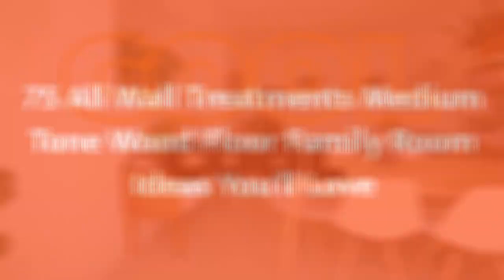75 All Wall Treatments Medium Tone Wood Floor Family Room Design Ideas You'll Love ✅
0:00:00 - Intro
0:00:12 - All Wall Treatments Medium Tone Wood Floor Family Room Design Ideas You'll Love: Inspirations 1 to 25
0:03:03 - All Wall Treatments Medium Tone Wood Floor Family Room Design Ideas You'll Love: Inspirations 26 to 50
0:06:07 - All Wall Treatments Medium Tone Wood Floor Family Room Design Ideas You'll Love: Inspirations 51 to 75